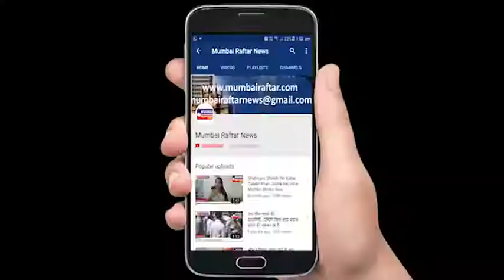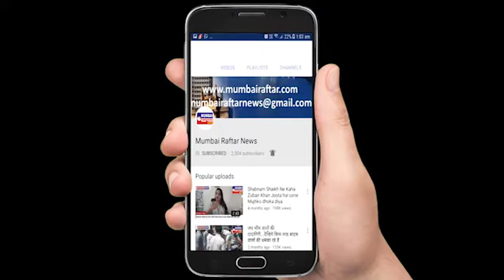THE FLAG HOISTING CEREMONY SALUTING THE SPIRIT OF OUR POLICE PERSONNEL'S, WITH HINDI MOVIE FALSAFA